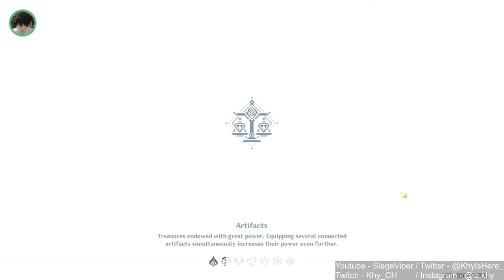HELPING MY NEWBIE FRIEND! XVENOMX! | New Sumeru Region! 100% [ Part 170 ]